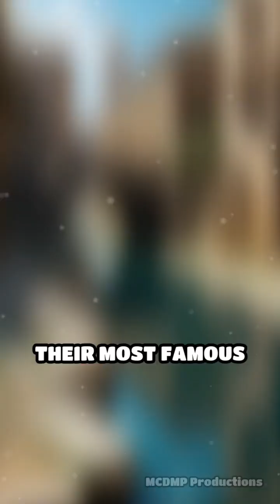Ancient Italy’s Water Masters:The Etruscans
The Etruscans, a mysterious civilization predating Rome, mastered the art of water management in ways that still impress engineers today. Long before aqueducts became symbols of Roman ingenuity, Etruscan engineers carved tunnels through solid rock, channeling water to transform arid valleys into fertile farmland.